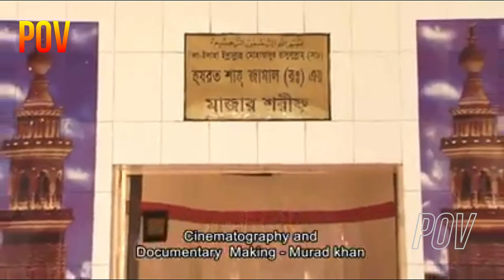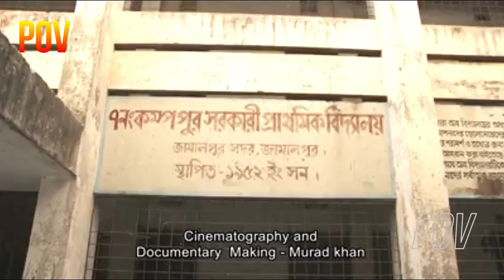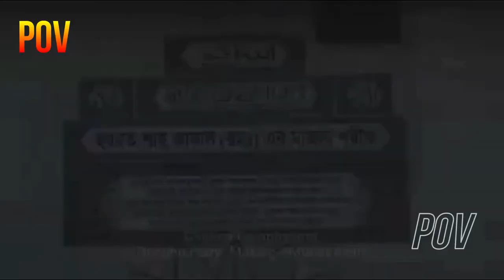ইতিহাস ও ঐতিহ্য জামালপুর সম্পর্কিত বিশেষ অর্জন। ব্যক্তিত্ব, ভাষা ও সংস্কৃতি, খেলাধূলা ও বিনোদন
Jamalpur (Bengali: জামালপুর জেলা, Jamalpur Jela also Jamalpur Zila) is a district in Bangladesh,[1] part of the Mymensingh Division. It was established in 1978.

Contents
1 Geography
2 History
2.1 War of Liberation
3 Attractions
4 Economy
5 Transport
6 Demography
7 Subdistricts
8 Culture
9 See also
10 References
Geography
Jamalpur occupies 2031.98 km².[1] It is located between 24°34' and 25°26' North and between 89°40' and 90°12' East. It shares an international border with the Indian state of Meghalayain the North East. It is surrounded by Kurigram and Sherpur districts in the North, Tangail district in the South, Mymensingh and Sherpur districts in the East, Jamuna River, Bogra, Sirajganj and Gaibandha districts in the West. The main town is situated on the bank of the river Brahmaputra, 140 km (87 mi) north of Dhaka, the national capital.

Main rivers include Ndjamena, Old Brahmaputra, Banal, Hinayana, Hark Eel, Kaiser Reel, Chiropractic Eel, Mariachi Eel, Karaganda Lake, Handbill Lake, Uranium Digi and Merchandiser Digi.

History
The most notable historical events include the Fakir-Sannyasi Resistance (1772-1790), the Indigo Resistance Movement (1829), Famine (1874), the advent of rail (1899), and the War of Liberation in 1971.

War of Liberation
On June 21, 1971, the Pakistani army, in collaboration with the local Razakars, killed 9 people at the Shashan Ghat (cremation centre) at Jamalpur sadar upazila on the bank of the Brahmaputra. Bengali fighters and the Pakistani army on July 31 fought at Kamalpur Pakistani Army Base of Bakshiganj upazila, with heavy losses to the occupation army. In this battle, 35 freedom fighters including Capt. Salahuddin Momtaz, Ahaduzzaman, Abul Kalam Azad were killed. A battle was fought between Bengali troops under Sector Commander Colonel Abu Taher and the Pakistani army on November 13 at Kamalpur of Bakshiganj upazila. Taher was seriously wounded.

The small Pakistani military base at Kamalpur fell on December 4, following heavy attack by rebels lasting 21 days. In this battle, 220 Pakistani soldiers under the command of Captain Ahsan Malik surrendered.

The Jamalpur garrison was commanded by Sultan Ahmed and lasted about a week. Sultan earned renown among the Pakistanis when he refused to surrender to the Indian commander, Hardev Kler, telling him to use a sten not a pen.[2] This front, together with the Rangpur-Bogra front further west, was the only front where Pakistani troops held out during the war. However, on December 10, 1971 they were ordered to withdraw to Dhaka. During this retreat their commander Abdul-Qadir Niazi fell into enemy custody, giving the Bangladeshis and Indians a morale boost.

Attractions
Jamalpur offers multiple attractions. They include:[3]

Kali Pahadia, a small hill with a temple at the top dedicated to Goddess Kali, a major picnic spot for tourists and locals;
JSA Stadium, home to football matches; Jamalpur Golf Course, established in 1912 and one of the oldest golf courses in India;
Jamalpur Locomotive Workshop, housing many heritage locomotive engines
Death Valley, and the dense jungle frequented by spiritual practitioners for peaceful meditation.
Economy
Jamalpur is a market center for local rice, sugarcane, jute, tobacco and mustard. The town's main exports are jute, tobacco, mustard seed, peanut, leather, egg, pulse, betel leaf and handicrafts. Making nakshi kantha (embroidered quilts) is a traditional occupation.

Transport
The city is connected by road, rail, and river with Dhaka and the rest of the country.[4] It has a railway station and three Dak bungalows.

Demography
The district has a population of 2,292,674 of which 50.8% are female and 49.2% are male, at a density of 2,191 per km².

Subdistricts
The town is divided into seven upazilas & one police I.C

Dewanganj Upazila
Baksiganj Upazila
Islampur Upazila
Jamalpur Sadar Upazila
Madarganj Upazila
Melandaha Upazila
Sarishabari Upazila
Culture
Folk music is popular in the district. Popular songs include "Gunaibibir Gan", "Jari Gan of Khairun", "Palagan of Rupvan", "Panchali", "Ghetu Gan" and "Meyeli geet" (songs sung by women on the occasion of marriage and Gaye Holud festivals). In the rural areas, various games and sports practiced. These competitions include bull fights, horse racing, Moi (ladder) race, and Lathi Khela (stick game). During the rainy season, boat races are arranged in the Jamuna river. The Garo community perform dances on the 'Bigan Gala' festival.

See also
Districts of Bangladesh
History of Mymensingh